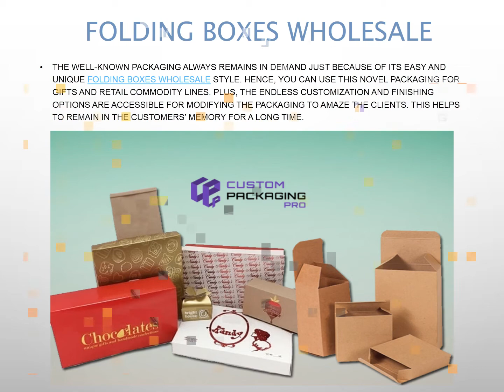Folding Boxes Wholesale | Custom Folding Boxes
The well-known packaging always remains in demand just because of its easy and unique folding boxes Wholesale style. Hence, you can use this novel packaging for gifts and retail commodity
lines. Plus, the endless customization and finishing options are accessible for modifying the packaging to amaze the clients. This helps to remain in the customers’ memory for a long time.